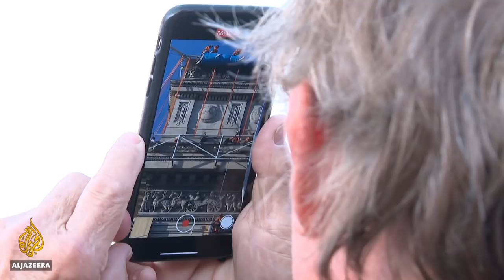Paris's Arc de Triomphe gets 'wrapped' in homage to late artist Christo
France's Arc de Triomphe has become a temporary art installation, following the wishes of the late Bulgarian couple Christo and his wife Jeanne-Claude.
They laid out detailed drawings and instructions on how to transform the landmark structure 60 years ago but never lived to see their plans materialise.
The artists became famous for wrapping buildings and even surrounding whole islands with eye-catching materials.
Al Jazeera's Natacha Butler reports from Paris, France.